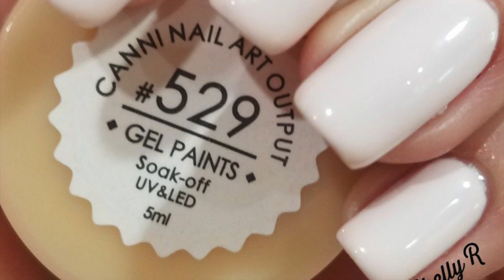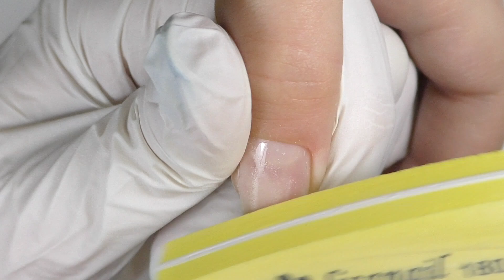Ошибки выравнивания ногтей БАЗОЙ для гель - лака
В этом видео рассмотрим 7 популярных ошибок при выравнивании ногтей базой для гель лака, а также расскажу, почему "идеальный блик" не так уж важен.
Ошибки при выравнивании ногтей базой для начинающих мастеров:
1 -Неровная поверхность после снятия материала
2 - Объем для изогнутых ногтей
3 -Смещение центра
4 - Отсутствие апекса
5 - Слишком высокий апекс
6 - Горб у кутикулы
7 - Наплывы по бокам

Какие из этих ошибок допускали вы?

♡Следуйте за мной в Instagram, чтобы читать советы и лайфхаки ежедневно